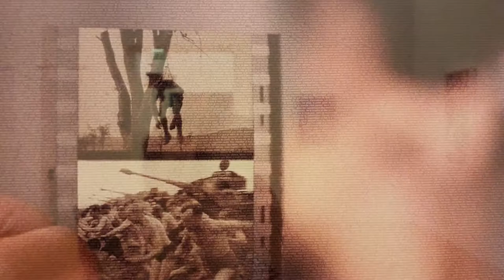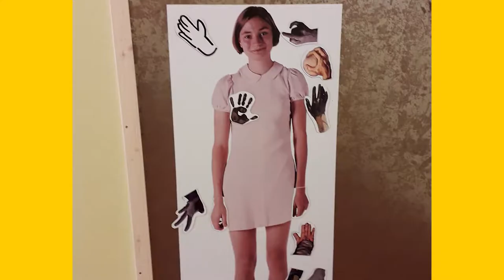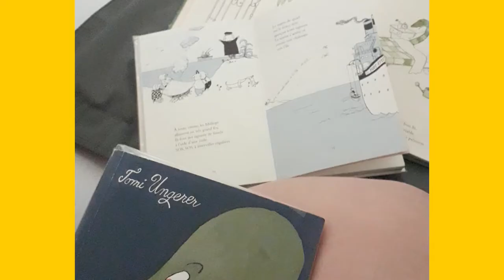TOUR DE FRANCE de l'art - STRASBOURG (vlog)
8ème Vestibule fait le tour de France à la rencontre de musées, galeries et centres d'arts! 🎨

Tu peux suivre dès aujourd'hui, sur facebook, instagram et youtube cette aventure!

A bientôt pour visiter Metz!